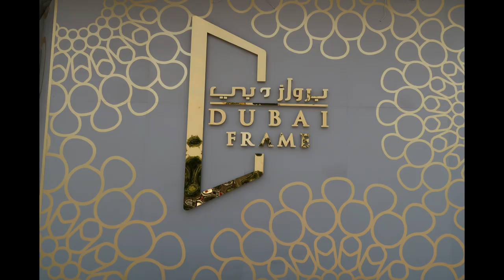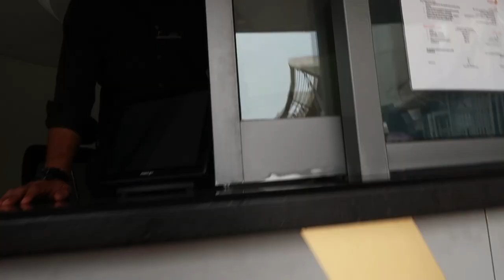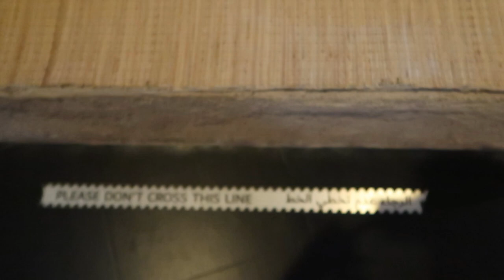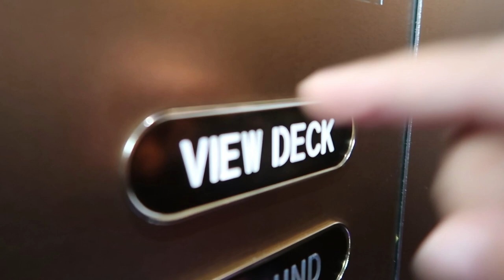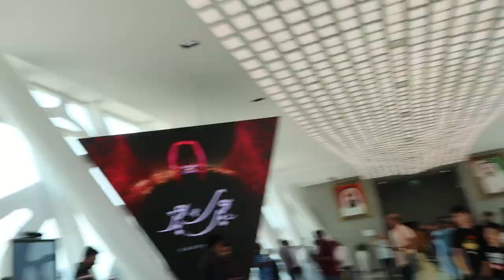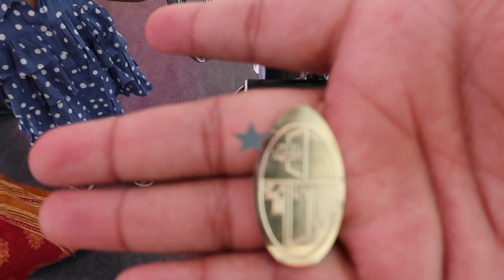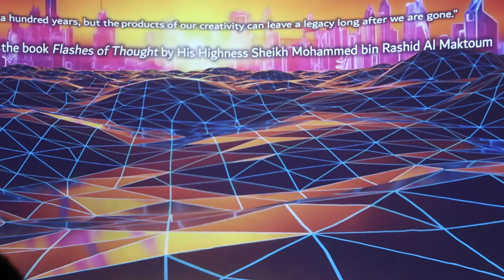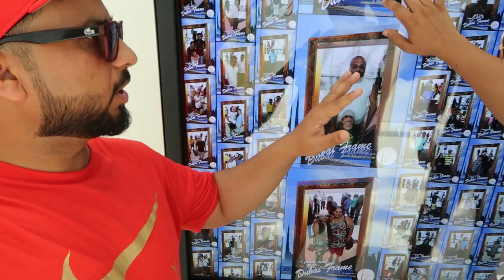Dubai Frame Ticket 50 Dhiram Only+VAT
Hanji kida o sare, Hi Firends in this Vlog trying to explore Dubai Frame. Most of people want to see this kind of amazing place hope you like it. The world is so expensive and busy just take your time and enjoy your life in good way and help others spread LOVE & Peace in this disturbed World. DuBro vlogs will try to bring more excited vlogs for you in coming days.